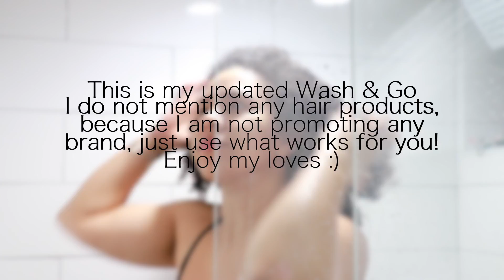My New Wash and Go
Let's address the elephant in the room lol : You will probably notice it in the video, but my skin has an unusual discoloration lol, specially around my mouth area. The reason is that I had on a special cream for my dark spots and I guess I should have blended more lol. However, I couldn't see it while filming this video. So there you go, in case you were wondering... Ok, back to my hair.

This video is about my updated Wash & Go, that I have tried to simplify. I only used two hair products for styling it :
1. A leave-in
2. A hair cream
I did not do the LCO method this time (Leave-in, Hair Cream & an Oil of your choice).
Also, I purposely did not mention any hair products used, because some products may work for me but do nothing for you.
I want to encourage you to try what works for your hair type :)

PS. However, if you want me to review some hair products, I will gladly do so :)

Xoxo,
Fatim.